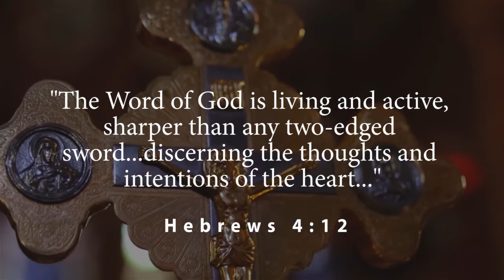Journaling with the Bible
If Scripture is living and active, then we need to be coming at Scripture in an active way. Ready to meet God there.

OSV's Mary Beth explains why studying Scripture needs to be an activity and how journaling can help.